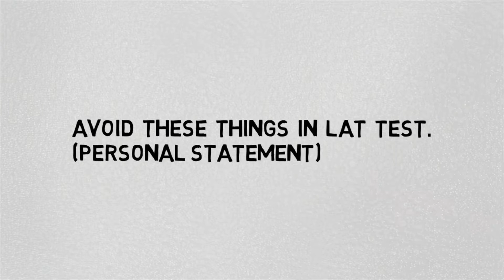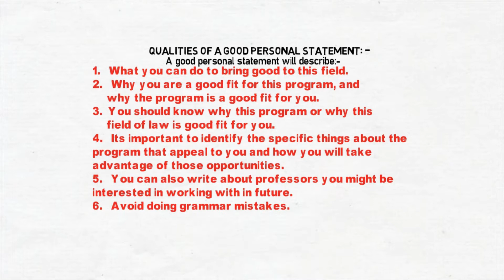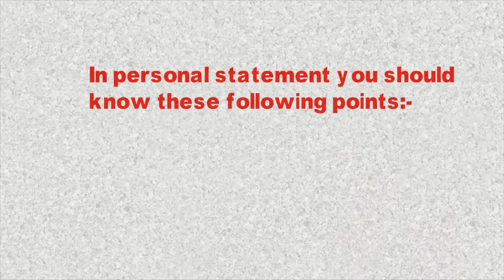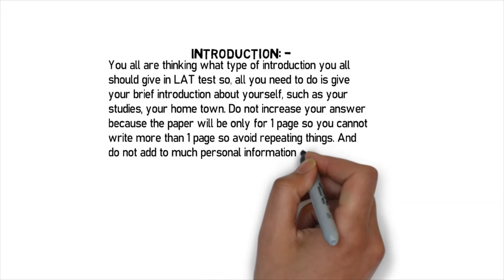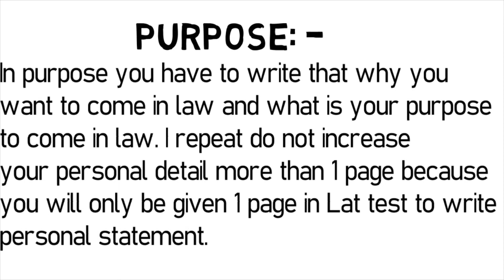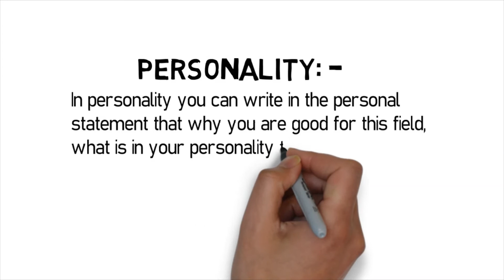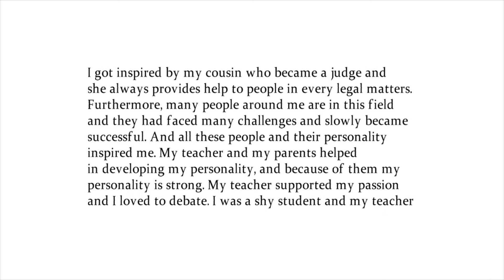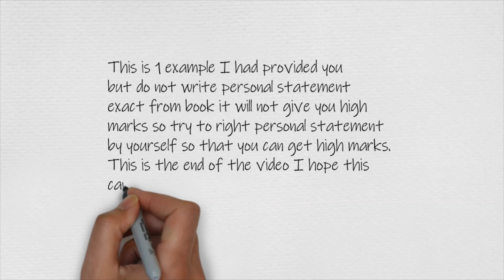How to write personal statement for lat? methods, technique and example.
This video contains the personal statement of Lat for law admission test (Law entry test). This video contains method to write a strong personal statement.
Advocate Amna Law Notes